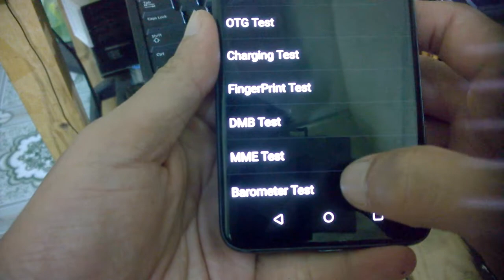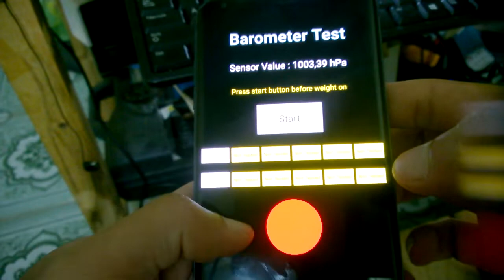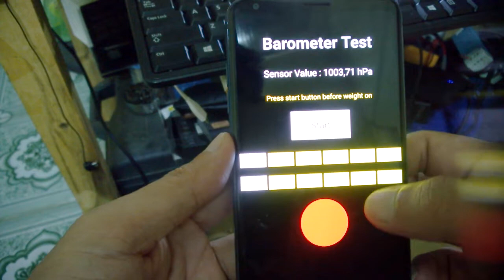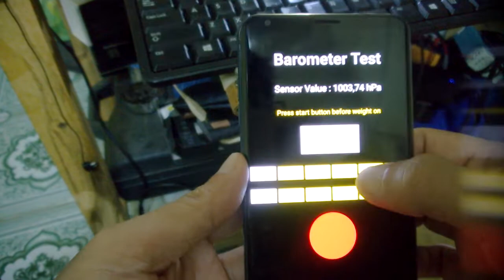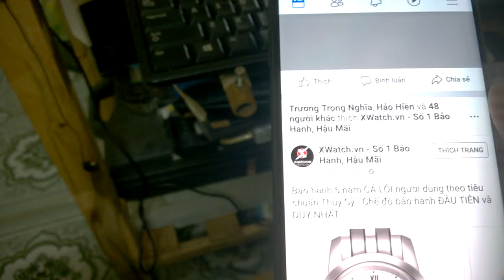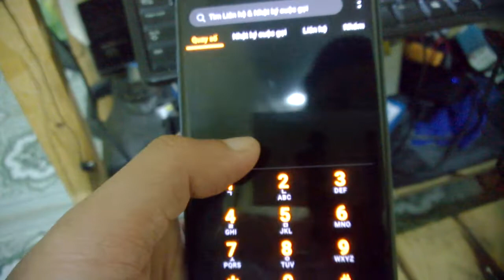Hướng dẫn Test áp xuất LG V30...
Dùng lệnh *#546368#*300# với máy Hàn. Hoặc dùng app CPU-Z.